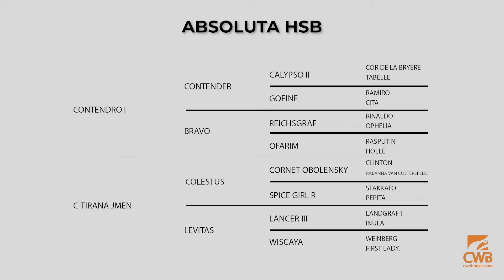LOTE 01 ABSOLUTA HSB